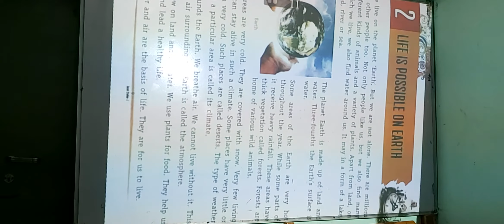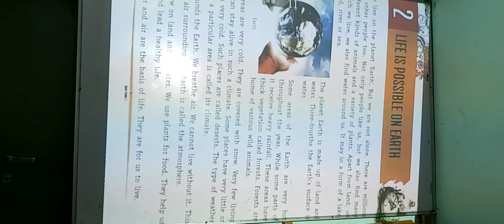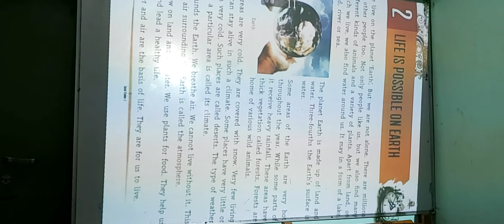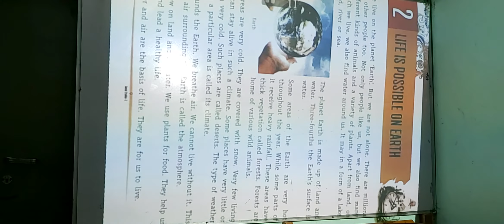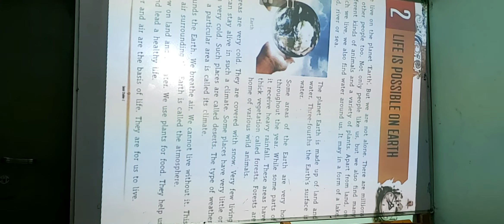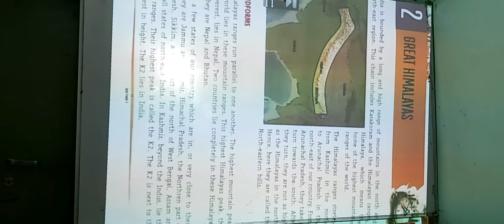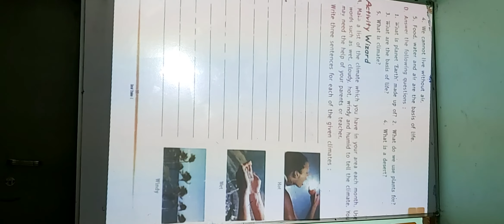Class 3 sst chapter 2